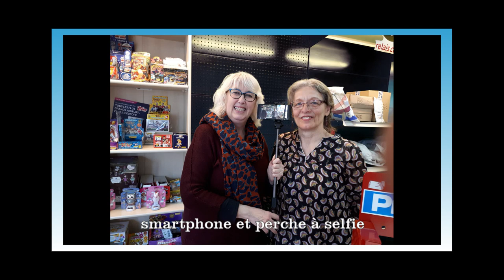Témoignage Tabac presse St Julien de Concelles - Emmanuelle Tregaro formatrice numérique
Le guide ultime pour les formateurs en herbe

3 astuces informatiques pour moins se prendre la tête

Je suis Emmanuelle TREGARO, votre formatrice / coach en numérique depuis 2010. J'aide les entrepreneurs à maîtriser l'outil informatique lorsque celui-ci n'est pas leur cœur de métier.
Voici un nouveau témoignage avec Martine Zehr, co-gérante du tabac presse de Saint Julien de Concelles, dans le vignoble au sud-est de Nantes. Nous avons travaillé sur le système d'exploitation windows 10, la synchronisation des photos de smartphone, l'agenda électronique, et Google My Business, pour optimiser la visibilité géographique de son magasin.

FANTASTIQUE : RECEVEZ GRATUITEMENT LES 80 RACCOURCIS CLAVIER QUI VONT VOUS FAIRE GAGNER DU TEMPS SUR VOTRE ORDINATEUR

Adhérez à Systeme.io sans plus attendre et BENEFICIEZ DE REVENUS PASSIFS